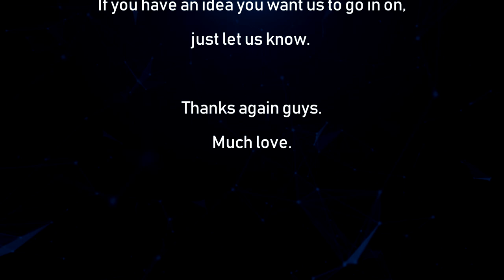The Ungodly Geeks Podcast Episode 94: "Detective Geekachu"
Hey guys!

I'm sure you can guess what this is about. Spoiler: It was pretty good. We enjoyed it.

Much love,

-Joe